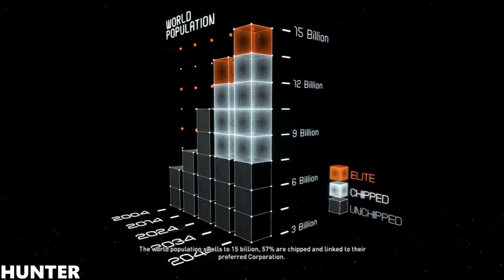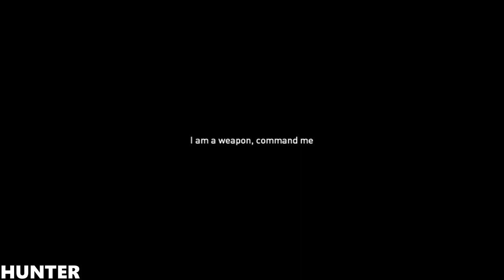Syndicate GAMEPLAY PS3 (1080p60FPS)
Syndicate is a 2012 cyberpunk first-person shooter video game developed by Starbreeze Studios and published by Electronic Arts. It is a reboot of the Syndicate series of real-time tactical shooter games developed by Bullfrog Productions. The game was released in February 2012 worldwide. Set in the year 2069, the narrative revolves around Miles Kilo, a EuroCorp agent who must eliminate important personnel from rival corporations; in the process, he discovers the evil, secret practice used by EuroCorp to recruit agents. The game features a large variety of weapons; from standard pistols to the futuristic guns. Kilo is implanted with a computer chip that allows him to access the dataverse and can use hacking to defeat enemies and solve environmental puzzles.
PC SPECS:
- cpu: INTEL i9 9900K 4.86ghz
- mainboard: ASUS ROG STRIX Z390-F GAMING
- vga: ASUS RTX 2080 Ti Strix OC 11GB
- ram: KINGSTON PREDATOR DDR4 32GB 3466 MHZ CL15
- ssd: SAMSUNG 970 Evo 1TB M.2 SATA 3400/1500
-hdd : WDD RED 6tb x3
- psu: EVGA 1300WATT
- cpu cooler: CORSAIR H100I V2 HYDRO SERIES
-case: Phanteks Enthoo Evolv atx + RGB LED